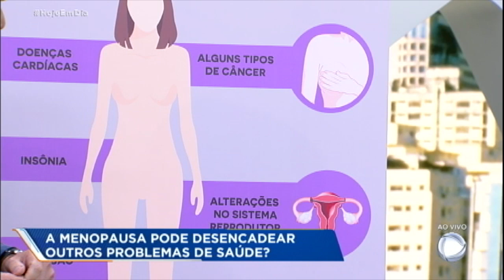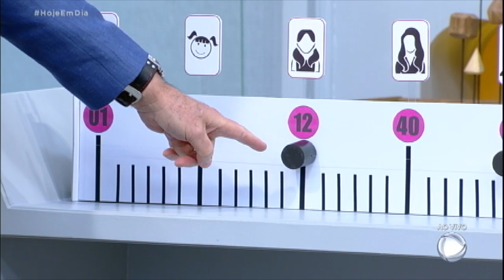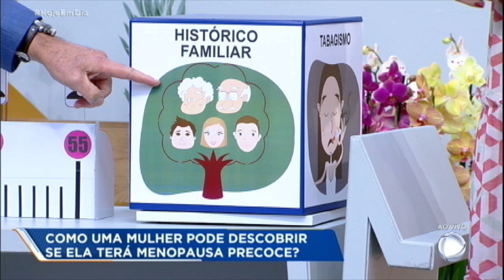Dr. Antonio Sproesser tira todas as dúvidas sobre a menopausa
O médico de família respondeu todas as perguntas dos telespectadores do Hoje em Dia. Para assistir ao conteúdo na íntegra, acesse PlayPlus.com